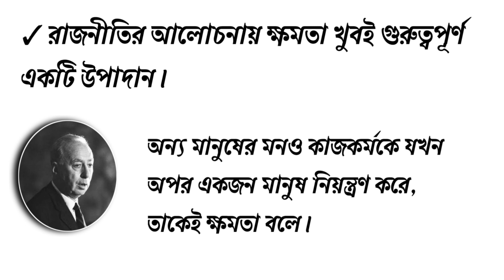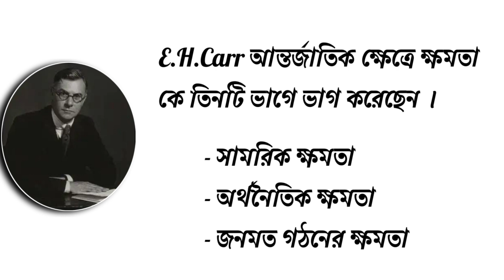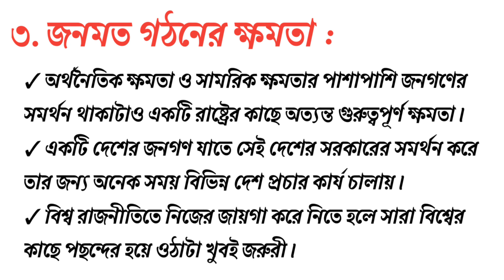Concept of Power in bengali | ক্ষমতা বা শক্তি | International Relations | Political science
international relations